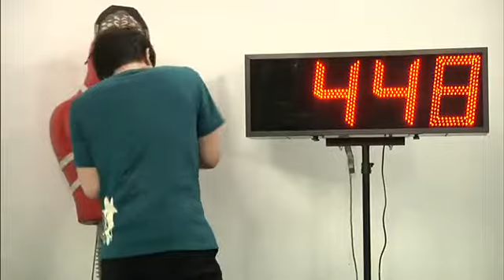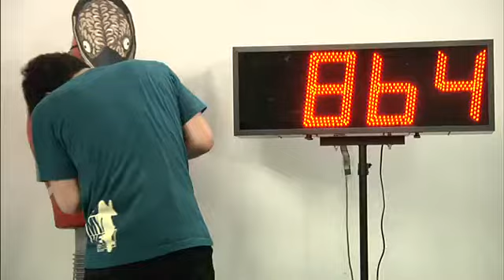My Hero Academia seiyuu's event (Part-2)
I think this is from My Hero Academia : Hero's Rising. This video doesn't belongs to me.